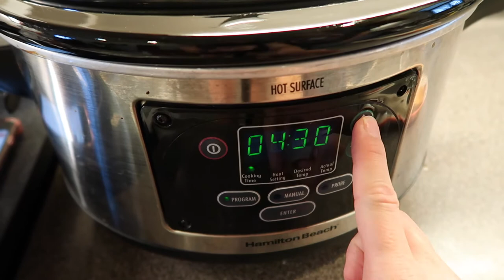Tackle my to do list | August 2020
This video contains all original content and YouTube audio music.